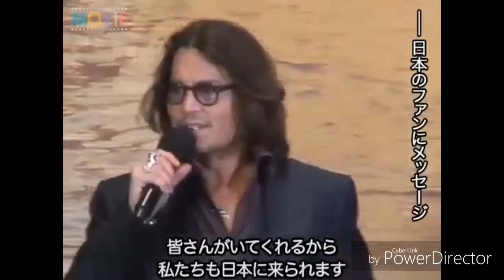Johnny Depp... hero, angel, human 🖤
I only own editing.